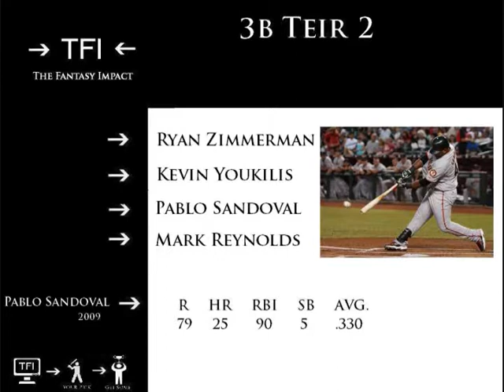Position Breakdown Third Base 2010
Hi and welcome to the fantasy impact! In this cast The Koz, Dr. T, and Q talk about the third base tiers. Don't forget to check us out at thefantasyimpact.blogospot.com, the fantasy impact on facebook, and fantasyimpact on twitter. We do up and down with Gordon Beckham and Chone Figgins. And we play mancrush with TFI's favorite third baseman.